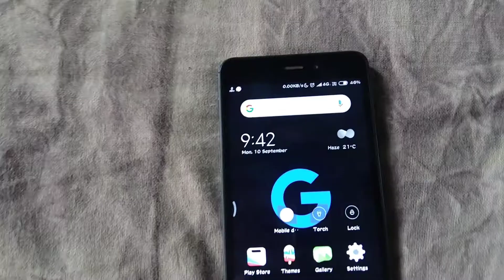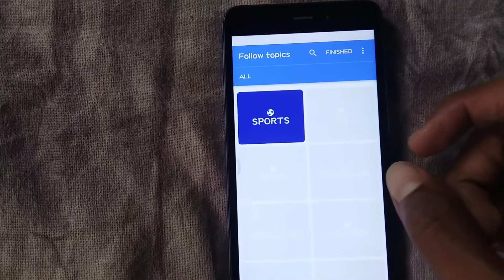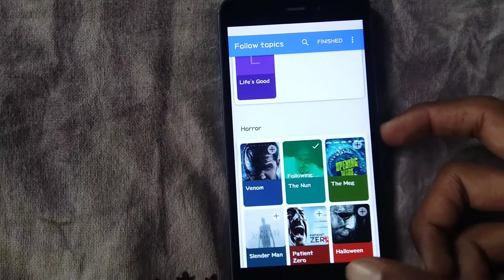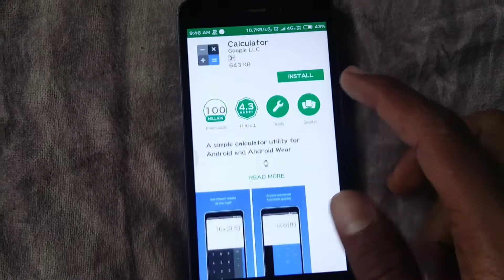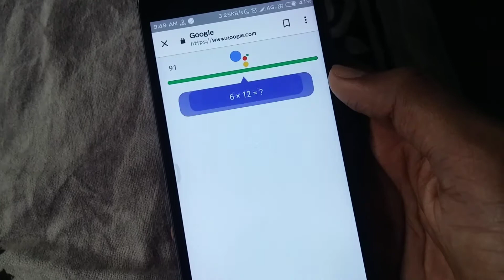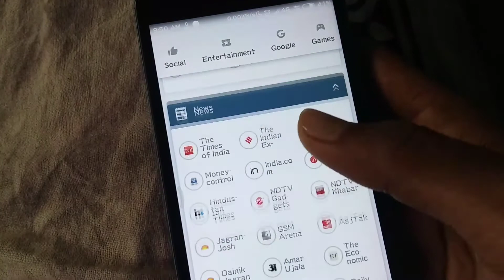🤹Latest GOOGLE Tricks for Android Users in Daily Life🤹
So hey welcome Back to channel everyone here is an amazing Video for you all so today this video show you the Unknown Features or Tips for Using Google application In your Android phone there are lots of things Everyone can do with Google Application but Only Few people know about This tip which is in this video so Go Ahead and Watch the Full Video And Do Share this video if you think it has some special to Everyone 😘

topics included

My channel is all Related to tech,about xiomi updates,instant tech updates,android tips,and Best and Use full applications for android